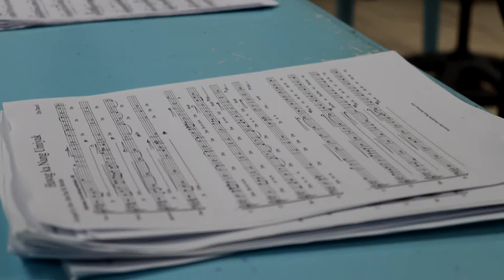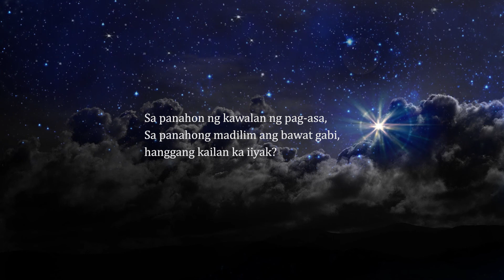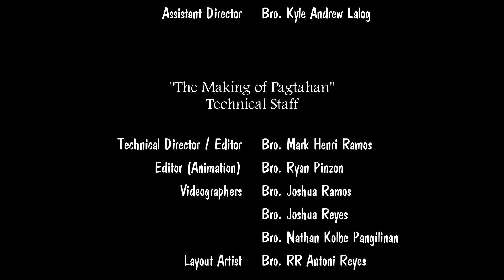The Making of Pagtahan: Panunuluyan sa Gitna ng Pandemya (Meet the Production Team)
On December 20, 2020, the Immaculate Conception Major Seminary will have an online caroling concert play that offers stories of hope and songs of joy and peace as we await the Christmas season.

Let's meet the production team who works together to bring you this story of hope.